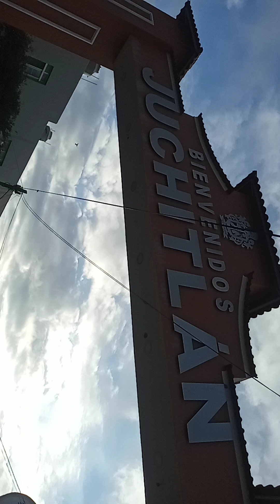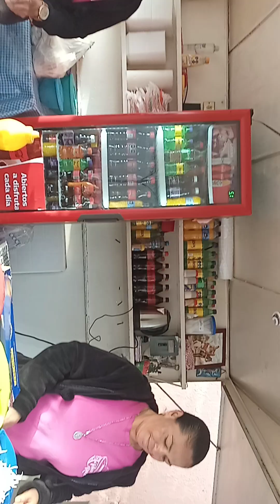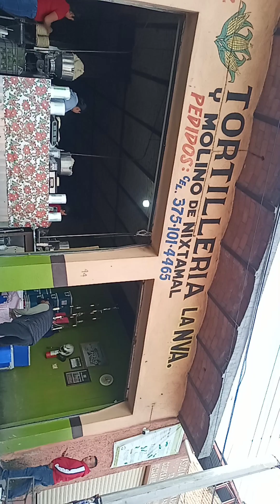juchitlan jalisco México